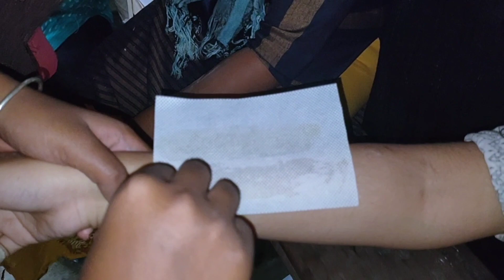waxing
Hello!! Friends, I'm Juthika Paul Your Friend and your mentor, I'm a professional Makeup artist & Beautician . I Will guide you step by step makeup tips tricks and Full Course on Make up and also Full Course of Beautician . I am also available in Live class for Live demonstration. You can also join as prime member for special live class .
I have an another channel juthikahairblog / @juthikablog Waxing @juthikasmakeover